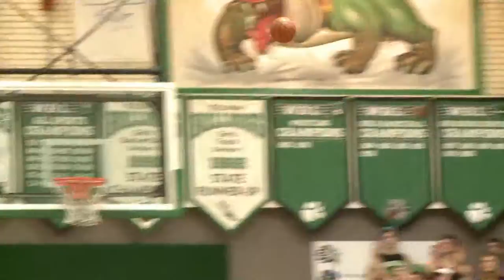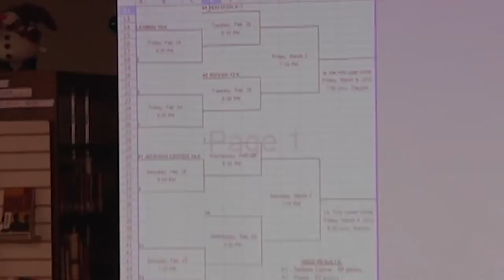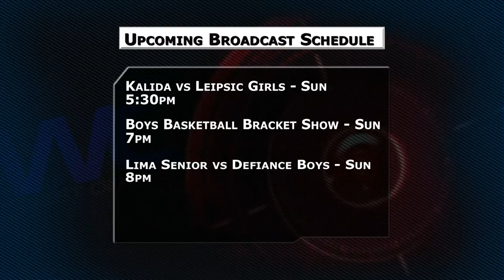Mark's Madness 2-11-2015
Mark Shine and Matt Finkel break down an exciting week in High School Basketball and begin looking ahead to the Sectional Tournament!